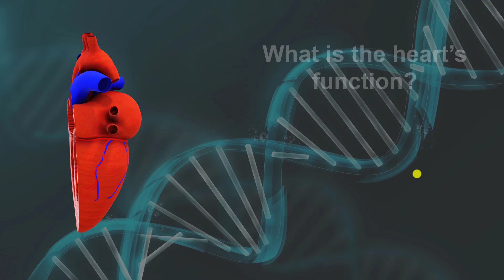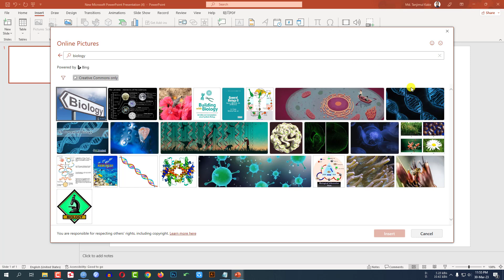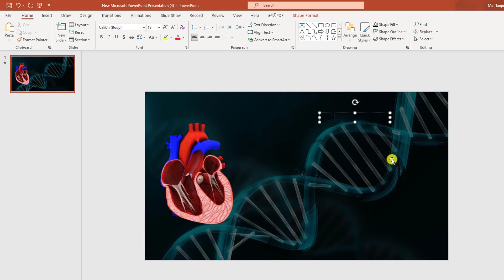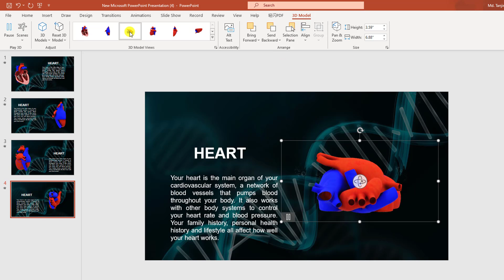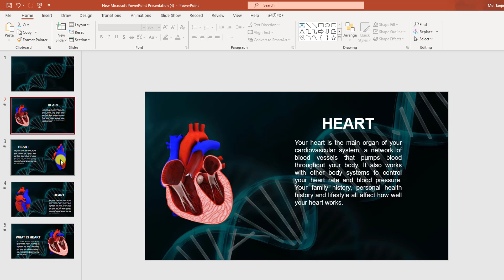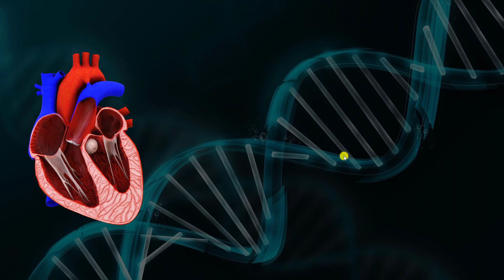3D Presentation Using Morph Transitions Biology PowerPoint Presentation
In This Video Tutorial, I am going to show you how to Create beautiful 3D Animation on PowerPoint presentations. We will also discuss how to use morph transitions on PowerPoint presentations. After Watching This Video, you will Be an Expert in making 3D heart animation in PowerPoint.